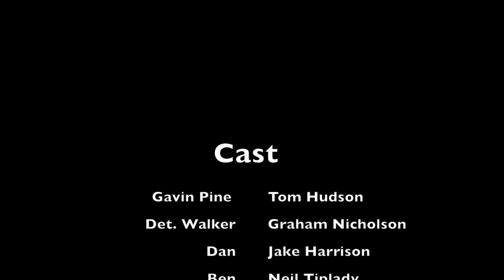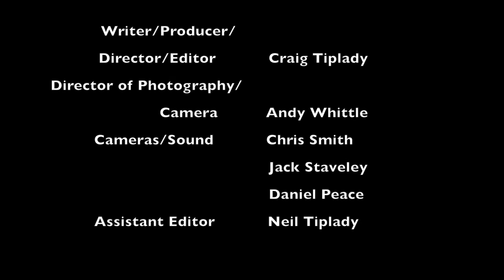Cut Your Teeth - Final University Project [Short Film]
I studied Television and Film Production at University. During my final year, my last module involved creating a 'Major Project'. For this we could create a variety of different things; I decided to write and direct a short film based upon the Bath Salt incidents that had happened the year before. Although I did not recieve great marks for this piece, I did earn praise for the idea and the film did earn me a passing grade. More importantly, I learnt a lot about the film making process and about what you should and shouldn't do. Please enjoy the short and don't hesistate to leave any feedback.